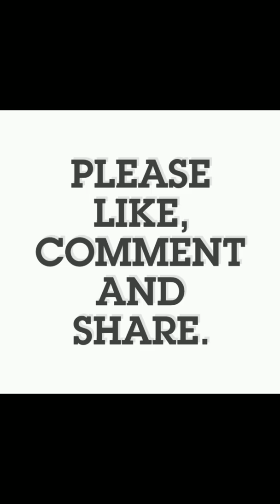Women's Chunky Heel || Synthetics Comfort Spring || Summer Party and Evening heels 2020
Hye Friends. I hope you'll all be fine. Today I've brought for you the best and most beautiful heels for spring and Summer season which you can use casually as well as for parties..I hope you'll like the video 😉